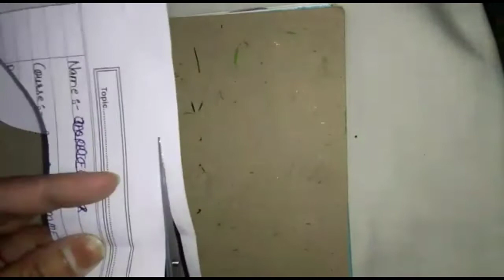Diypapermask/how to make cartoon paper mask/making craft recyle things,cartoon mask making